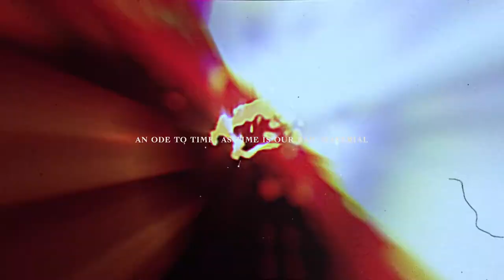Guo Peï Interview I Believe in Time I LOUIS XIII Cognac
Following “100 Years” –a two-part creative campaign rooted in film, and music –LOUIS XIII continues to  express  its  unique  relation  to  Time  by  paying  tribute  to  Mother  Earth in the film « Believe in Time ». Ornamented in Guo Pei’s piece of art, and incarnated by SolangeKnowles, Mother Earth is the perfect embodiment  of  what  time  is  able  tocreateover  the  centuries.  It  took  more  than  two  yearsfor  the Chinese Couture  artist  to imagine and create Mother Earth’s garment,  sourcing  the  most  precious fabrics, rocks and metals, and using Chinese ancestral techniques for the embroideries. With  this  artistic  creation,  LOUIS  XIII  cognac  reaffirms  its  commitment  to  craftsmanship,  quality, beauty,  and  human  made  creations.  LOUIS  XIII  strongly  believes  in  quality  over  quantity,  time  over instant gratification, slow pace over precipitation, such as Mother Earth, a perfect illustration of those values.